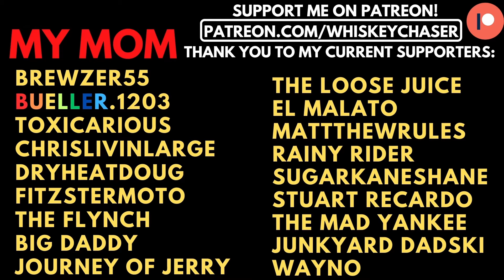BRAPSTAR WEIRDO CAMPOUT WITH SHADETREE SURGEON, CHEYLEESI, BIKER BABE BETH...AND MORE!!!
Hit the link below and sign up for Patreon, you also get access to my discord, exclusive stickers, access to the build series and a vote on how the Sporty gets put together!

My Bikes:

2017 FXDB Street Bob Dyna
Lowbrow Customs 12" apes
Saddlemen Step up seat

2014 Yamaha Bolt
Dynojet Power Commander
TC Bros 12" narrow mini apes
Vans Grips
31 tooth Yamaha Stryker front pulley
Willie & Max swing arm bag
Memphis Shades El Paso 15" windshield and Quick Detach kit

2005 Harley-Davidson 883 Sportster XL Custom:
TC Bros Rabbit Ear Bars
Zombie customs fork mounted speedometer

My equipment:
Sony ZV-1 Compact 4K HD Camera
GoPro Hero 8 Black
ULANZI Quick Release Base Mount
Micro Center 64GB Class 10 MicroSDXC Flash Memory Card
Pixel Camera Video Microphone